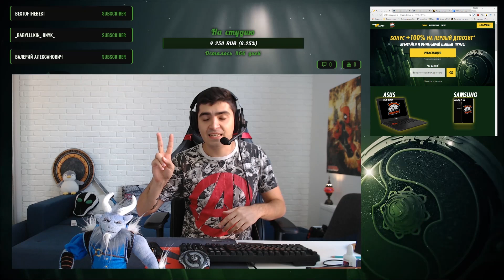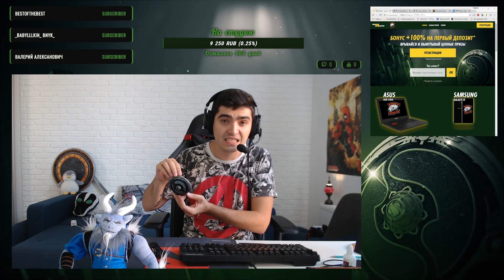Разыгрываем 8 НАСТОЯЩИХ Аегисов TI8 | Ручная работа